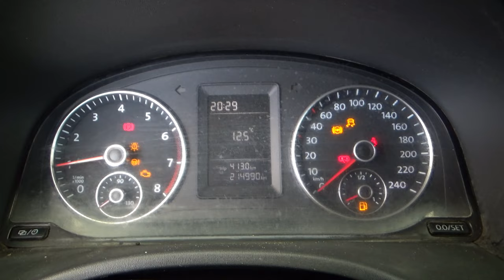Volkswagen / Caddy /2015 - 23905